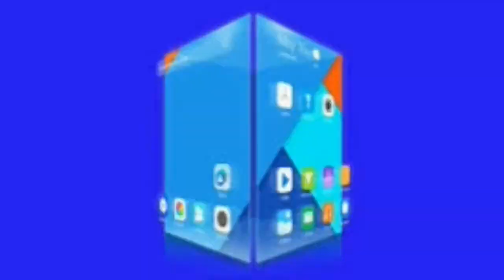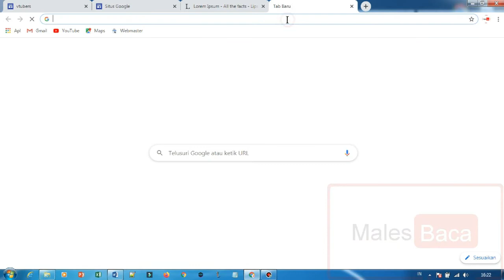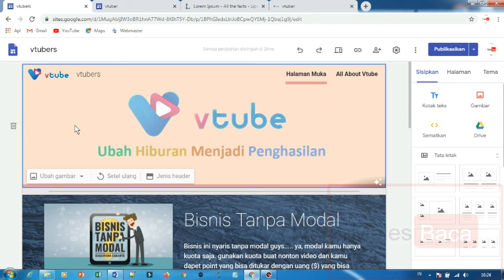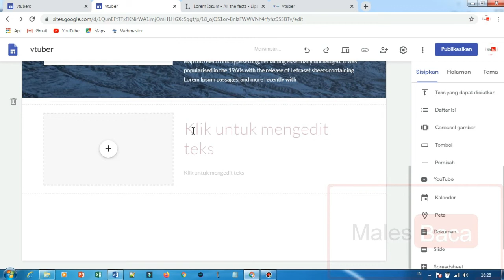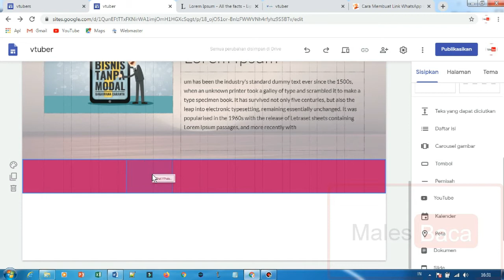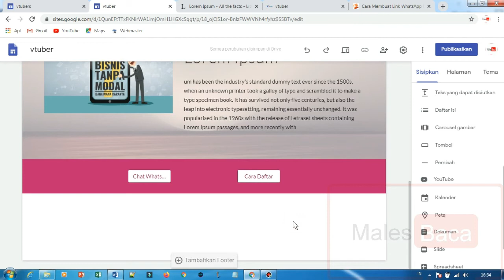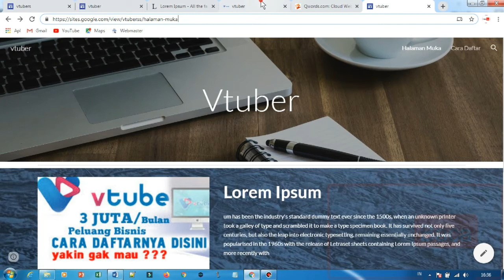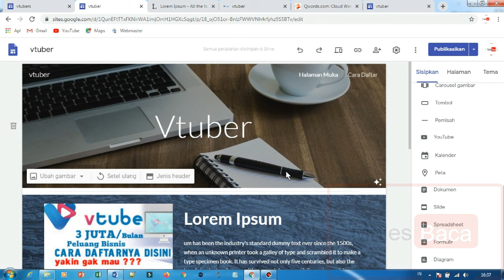Cara Membuat Web Promosi Sederhana Gratis Untuk Produk & Afiliasi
Cara membuat web gratis sederhana dengan google sites yang gratis. Contoh untuk Promo Vtube, afiliasi, toko online dan web promosi produk lainnya seperti di toko-toko online.

Membuat web di google sites tidak memerlukan kemampuan coding apapun, mudah digunakan untuk pemula sekalipun. dan berikut daftar link yang berkaitan dengan Video ini.